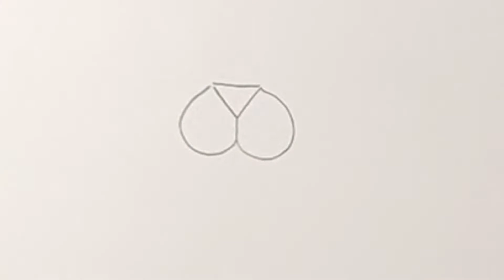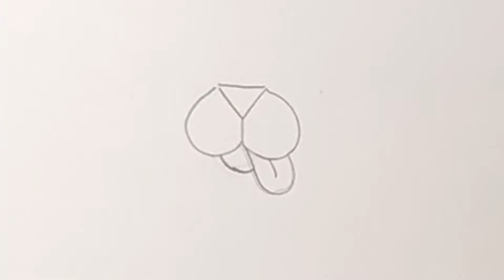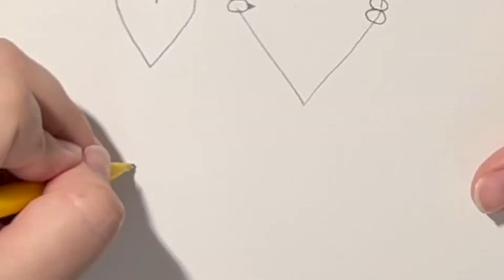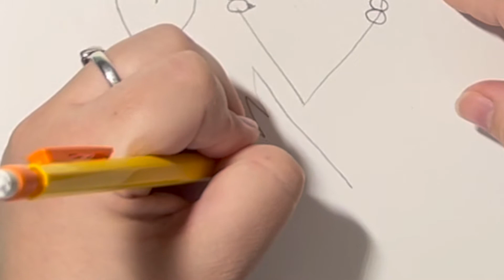How to Draw a Puppy Holding a Heart! with Mrs. Jasnica